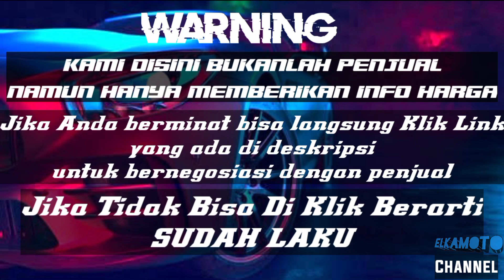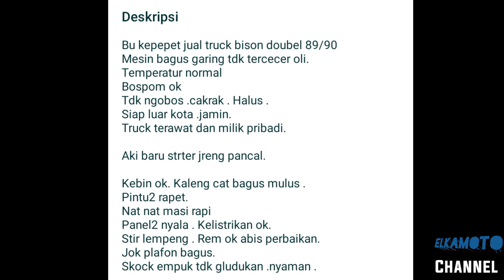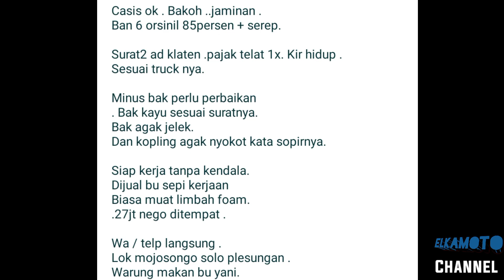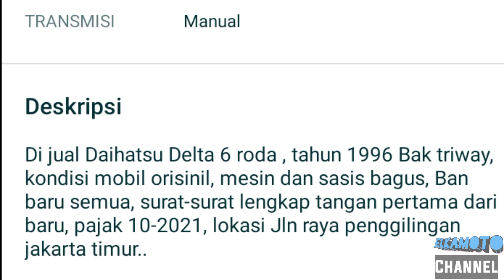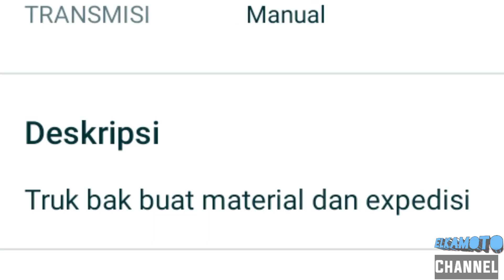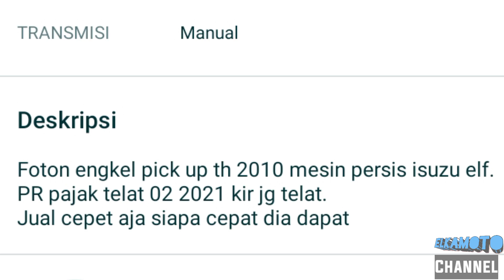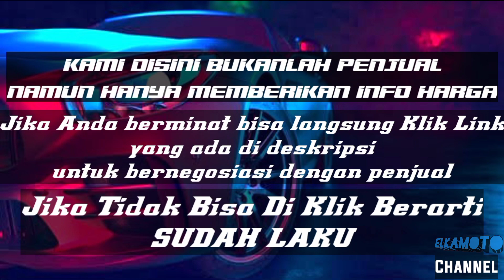HARGA TRUCK BEKAS MURAH MULAI 20JUTAAN || UPDATE TERBARU 2021 || JUAL BELI TRUCK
Selamat datang di Elkamoto Channel.
pada kesempatan kali ini kami update harga Truck mulai 20Jutaan.